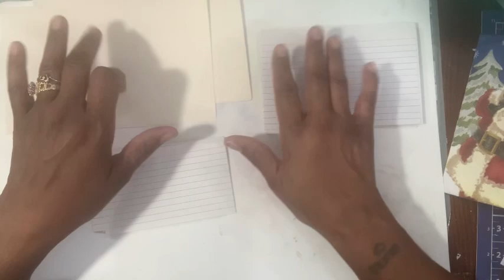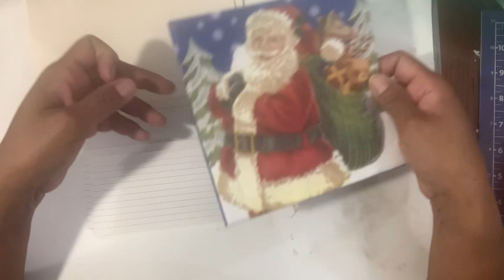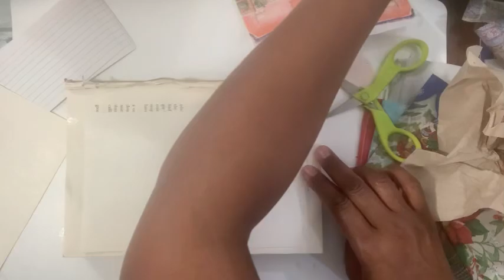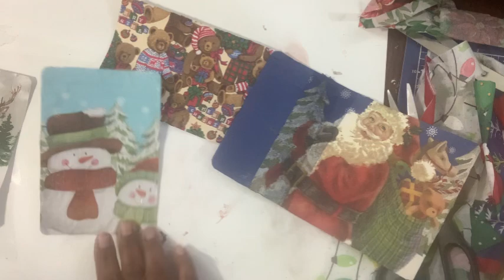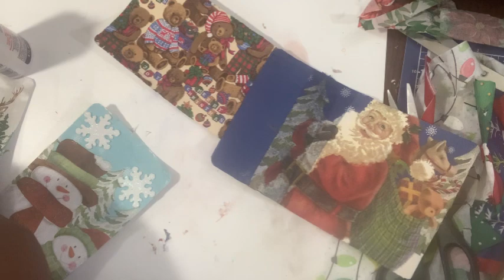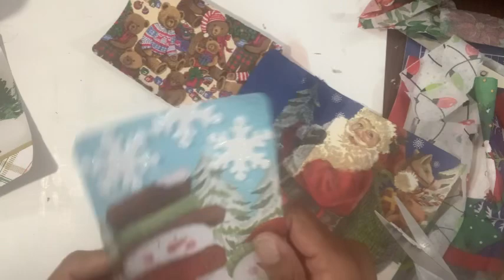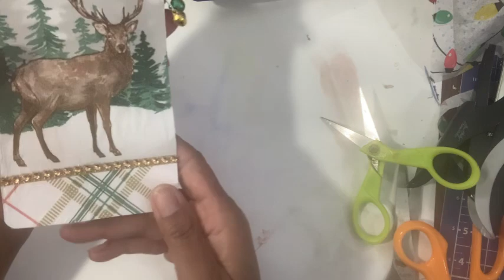Mass Make Monday/Christmas In July